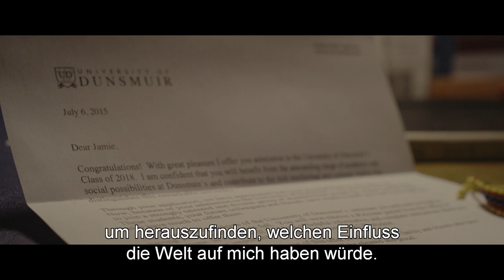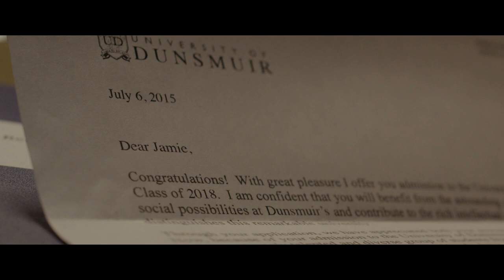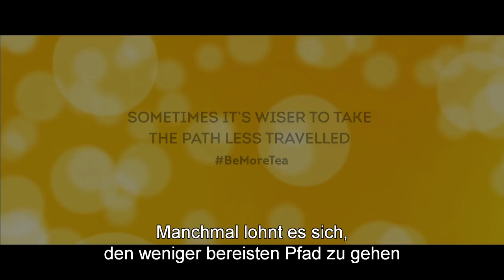BeMoreTea | Kurzfilm «Wanderlust»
Was war die beste Entscheidung, die du in deinem Leben je getroffen hast? Was war der mutigste Schritt, den du je gewagt hast? – joiz.ch/beamoretea